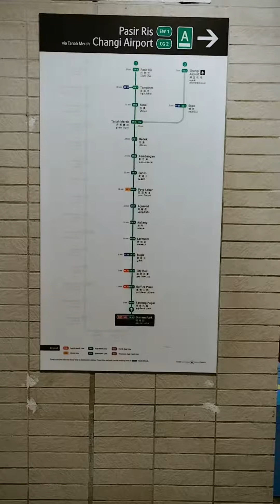Part 2 Going To Wedding of My Friend.